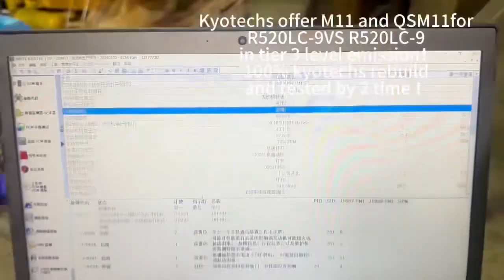M11 engine ，R520 9VS ，R520Lc 9 engine